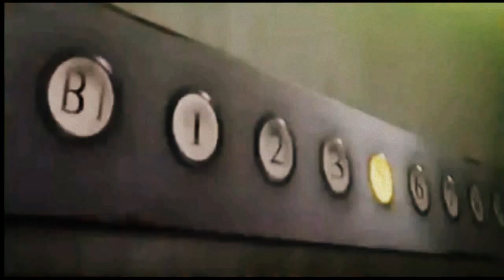Carousel - Another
/!\ Spoilers
Carousel est une de mes chansons préférés, et another un de mes animes préférés ^^ Je referai sûrement cette AMV, je ne suis pas vraiment très satisfaite :S Mais j'espère que vous l’apprécierez !!